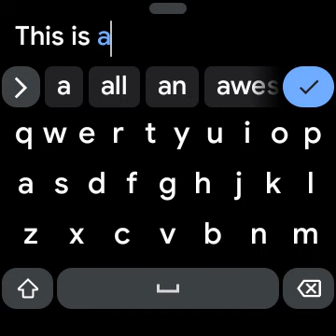"Morse Code" - Wear OS App! (OFFICIAL PROMOTIONAL VIDEO)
Text to Morse Code (Light Signals) on your Watch! :)